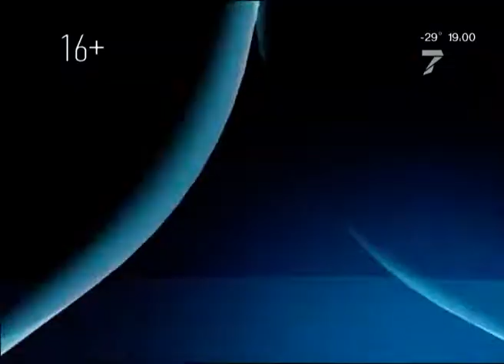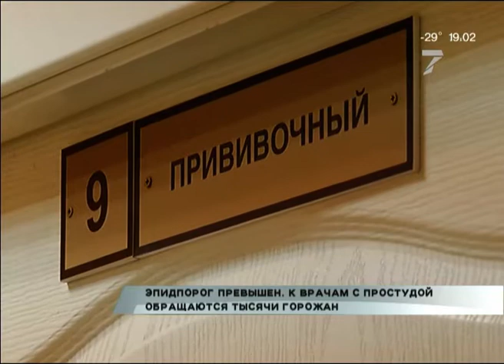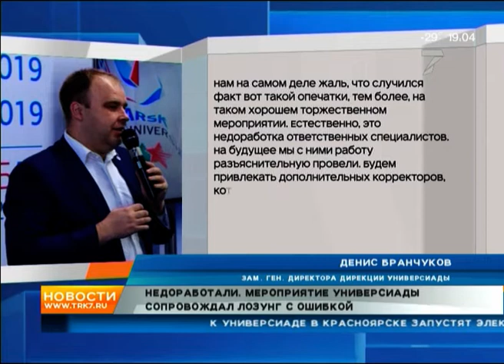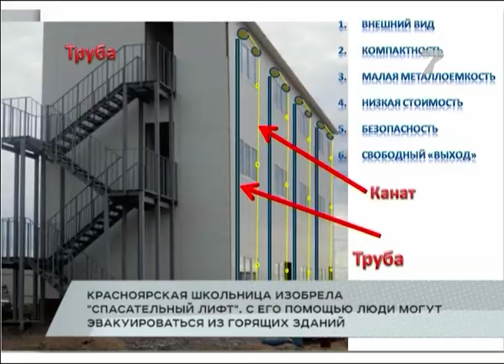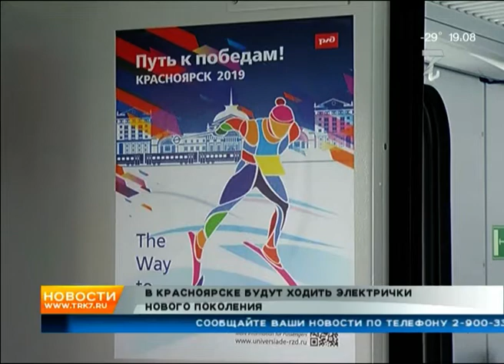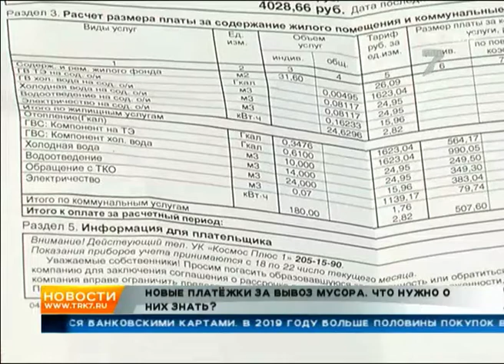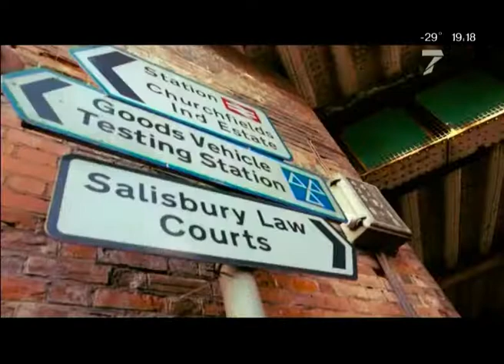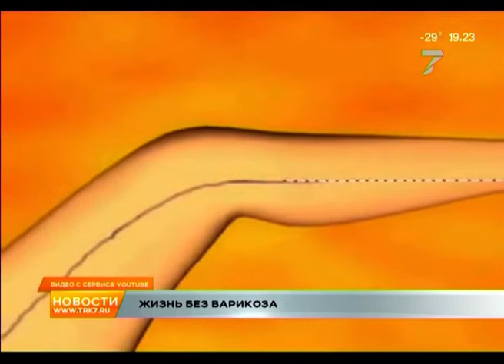Свиной грипп, просрочка беднякам, игрок «Енисея» обвинен в изнасиловании. Новости. 7 канал 6.2.2019